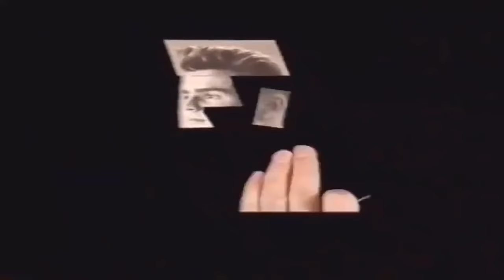CLASICOS 80 EXTENDED .VOLUMEN 74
MIL DISCULPAS POR PONER UN LOGO ENCIMA DE LA CANCION DE MADONNA , PERO ES LA UNICA FORMA DE TRATAR DE PASAR EL BLOQUEO , OJALA RESULTE QUERIDOS AMIGOS Y SE PUEDA ESCUCHAR Y VER  EL MIX              ACA VAN LOS NOMBRES DE LAS CANCIONES                                                                                                                 1 - Glass Tiger - Don't Forget Me (When I'm Gone)                                                                                       2 - Tears For Fears - Everybody Wants To Rule The World                                                                            3 -  Scarlet And Black - You Don't Know                                                                                                          4 -  Michael Jackson - The Way You Make Me Feel                                                                                      5 -  Madonna - True Blue                                                                                                                                    6 - Carl Carlton - Baby I Need Your Loving                                                                                                      7 -  Stevie Wonder - Isn't She Lovely                                                                                                                   8 - Billy Ocean - When the Going Gets Tough                                                                                                                      9 -  OMD - Sailing On the Seven Seas                                                                                                               10 - Breathe - Don't Tell Me Lies